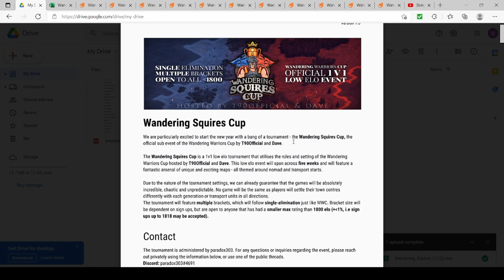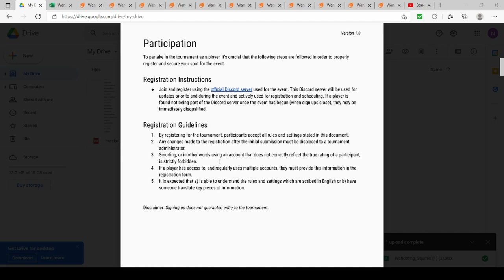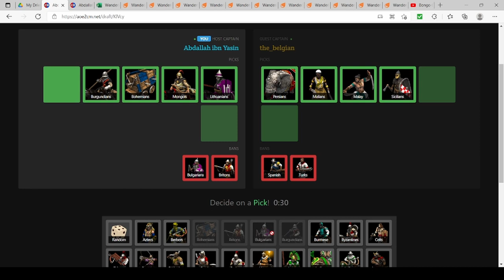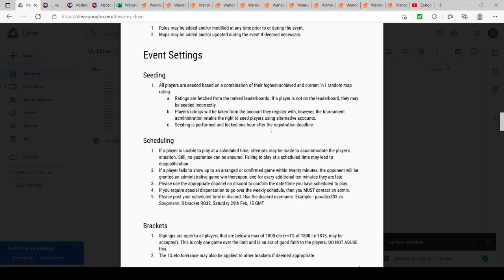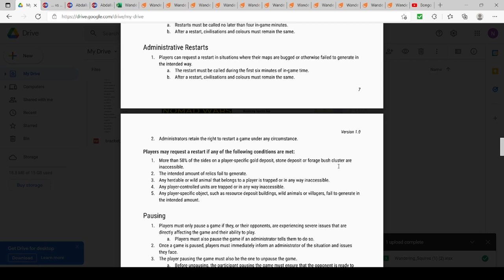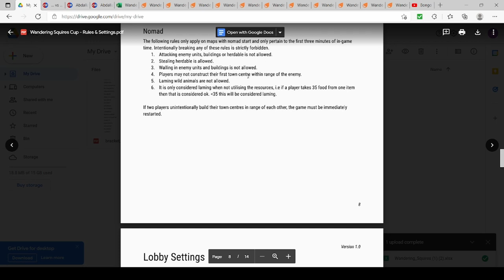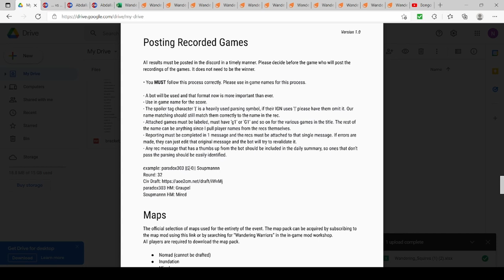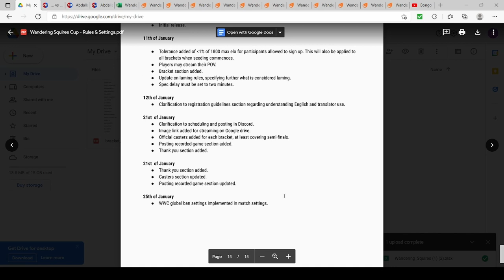Wandering Squires Handbook - EXPLAINED!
As stated in the title. Let me know if you have nay questions!